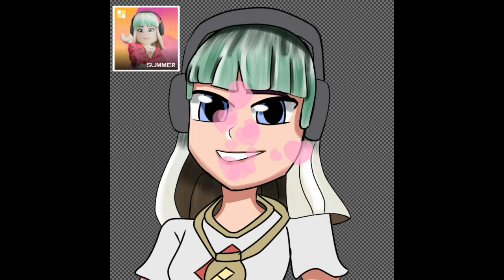Splash | Kai Speedpaint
A fantastic speedpaint of Kai from Umi!

The Splash community has so many talented artists, we hope you enjoy seeing their work as much as we do!

Roblox Splash music and skateboard game splash roblox music and skate dj game kaifromsplash kai breathe again